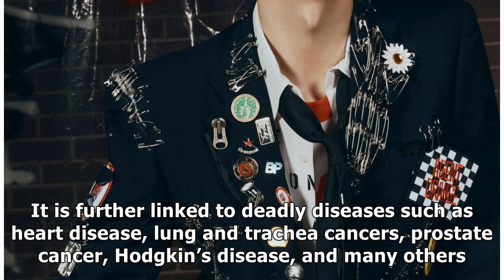WayV's Stylists Under Fire After Dressing Members In "Insensitive And Racist" Outfits